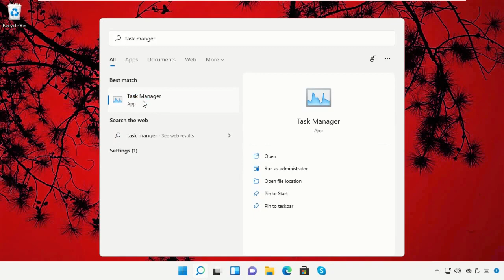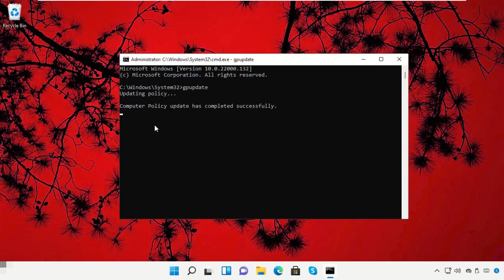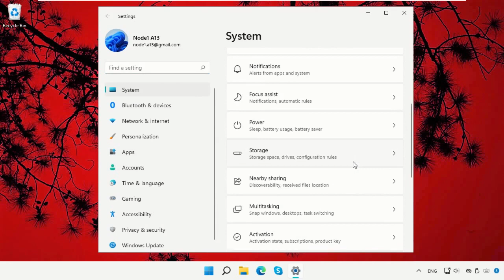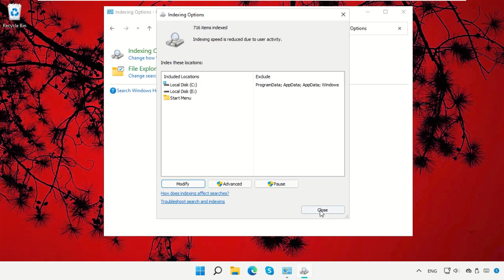Impossible de taper dans la barre de recherche Windows 11 | Comment résoudre le problème de la barr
Impossible de taper dans la barre de recherche Windows 11 | Comment résoudre le problème de la barre de recherche

Tutorial : [ Impossible de taper dans la barre de recherche Windows 11 | Comment résoudre le problème de la barre de recherche ]